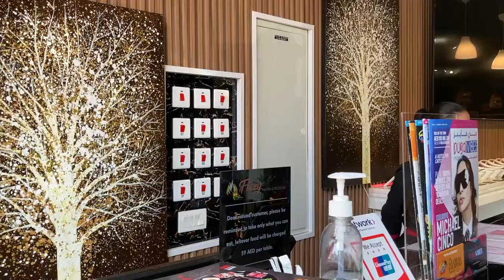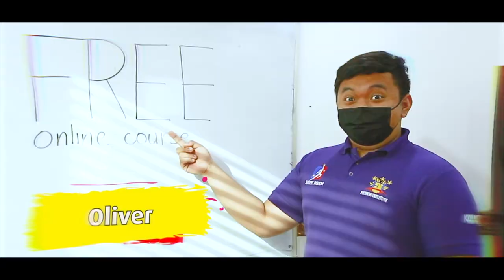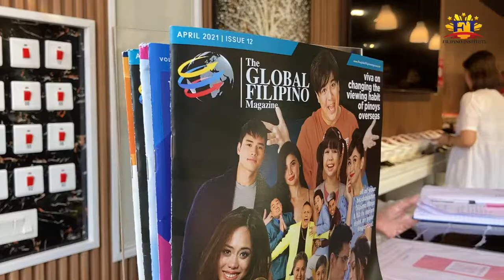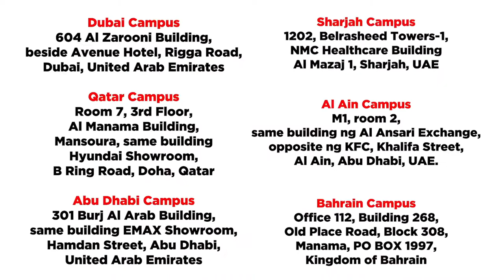5% OFF for FI students sa Fiery HotPot BBQ and Buffet Restaurant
Another food trip ng TEAM sa  ating merchant partner, ang Fiery HotPot BBQ and Buffet Restaurant na located sa  Burjuman Exit no 1

FI students 5% para sa inyo kaya sugod na with your classmates
Perfect siya para sa mahilig kumain ng unli hotpot at BBQ

Panoorin natin ang videong ito kung ano ba meron sa Restaurant na ito.